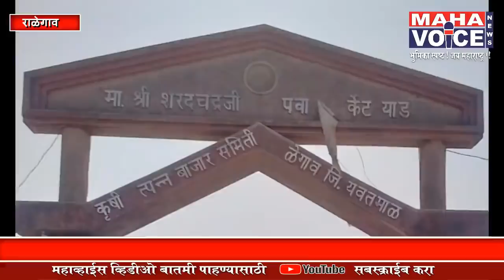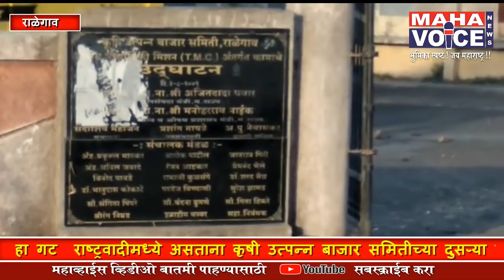"च"वरचा अनुस्वार उडाला, पवारचे झाले "पवा"...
कृषी उत्पन्न बाजार समीतीच्या प्रवेशद्वारावरील नामफलक दर्शवतो अर्थाचा अनर्थ.
पदाधिकारी तेच, मात्र  राष्ट्रवादीतून काँग्रेसमध्ये आले. आणि शरद पवारांकडे दुर्लक्ष केले.

anc... देशाच्या राजकारणात दबदबा असलेले स्वर्गीय माजी  खासदार उत्तमराव पाटील,  तत्कालीन परिस्थितीत राष्ट्रवादीमध्ये आले. आणि जिल्ह्यात राष्ट्रवादीला अच्छे दिन आले.  राळेगाव तालुक्यातही  सहकार क्षेत्रातील वजनदार गट दादा सोबत राष्ट्रवादीमध्ये प्रवेश करता झाला. राळेगाव कृषी उत्पन्न बाजार समितीवर सातत्याने याच गटाची सत्ता आहे. दादाच्या मृत्यूनंतर राजकीय समीकरणे बदलली. आणि हा गट पुन्हा काँग्रेसमध्ये आला. हा गट  राष्ट्रवादीमध्ये असताना कृषी उत्पन्न बाजार समितीच्या दुसऱ्या प्रवेशद्वाराला,  जिथून शेतमालाची आवक होते. शरदचंद्र पवार यांचे नाव देण्यात आले. मात्र आज या  नामफलकाची  दुरवस्था झाली असून यातील अक्षरे गळून पडली आहे. त्यामुळे अर्थाचा अनर्थ होत असून.  शहराच्या मुख्य मार्गावरून जाणारे येणारे नागरिक या नाम विकृती बाबत  कधी गंभीर तर कधी टिंगल टवाळी सदृश्य चर्चा करताना दिसतात.

anc. राष्ट्रवादीचे नेते मनोहरराव नाईक यांच्याद्वारे या प्रवेशद्वाराचे उद्घाटन करण्यात आले होते. पायथ्याला मनोहरराव नाईक यांचे नाव सुस्थितीत आहे. मात्र वरती शरद पवार यांचे नाव काहीच्या काहीच अर्थ निघावा या अवस्थेत आले आहे. एडवोकेट प्रफुल मानकर हे कृषी उत्पन्न बाजार समितीचे सातत्याने सभापती रहात आले असून, पक्ष बदलला की नेत्यांप्रती निष्ठा या स्तरावर बदलतात का? हा प्रश्न नागरिक विचारत आहे.
 राष्ट्रवादीमध्ये यायचे काही काळ थांबायचे आणि परत दुसऱ्या पक्षात जायचे. हा ट्रेण्ड राळेगाव तालुक्यात राष्ट्रवादी बाबत निर्माण झाला आहे. राष्ट्रवादी काँग्रसचे विद्यमान शहर अध्यक्ष प्रकाश खुळसंगे हे एकमेव एकनिष्ट युवा नेते म्हणून ओळखले जातात.राज्यात दिग्गज नेत्यांचा पक्ष म्हणून राष्ट्रवादी पक्ष ओळखला जातो.नेत्यांचे नेते म्हणून देशात शरद पवार यांना ओळखले जाते.या बातमीनंतर तरी पक्षाच्या तालुका कार्यकारनी द्वारे, शरद पवार यांच्या नावातील विचित्र विसंगती वर उपाययोजना होते का हे पाहणे रंजक ठरणारआहे.महाव्हाईस साठी
अक्षय काळे
राळेगाव